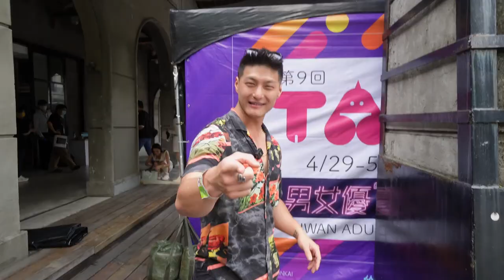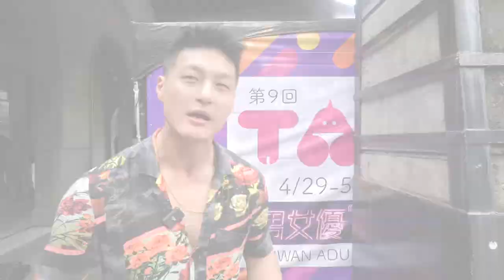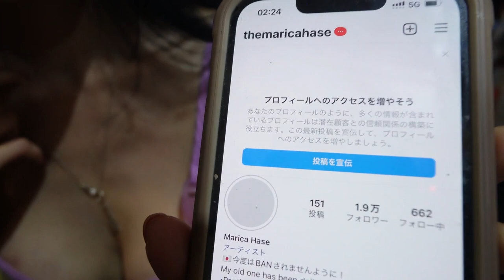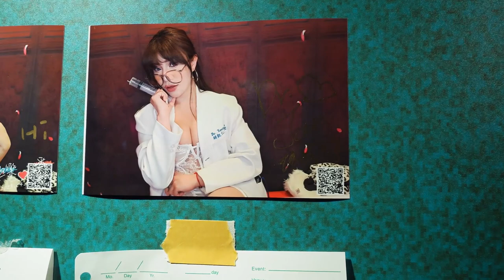Penetrating Pornstars with Rizz | Taiwan Adult Expo 2023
Description: PeeguuTV used his rizz to undercover the DEEPEST secrets of Pornstars while sliding into their DMS. Find out if we actually got a Date with them!